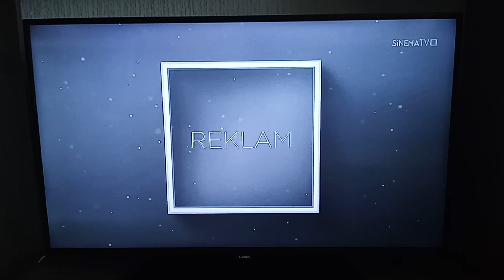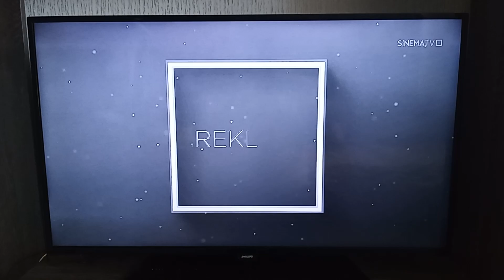SİNEMA TV - Tarih TV, Bant Reklam, Sponsorluk ve Bant Reklam Jeneriği (13 Mayıs 2023 Cumartesi)